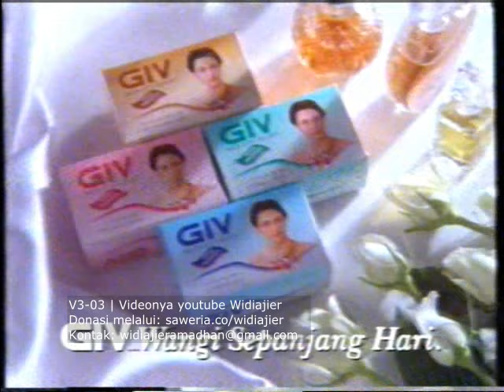Iklan Koper President tahun 1995